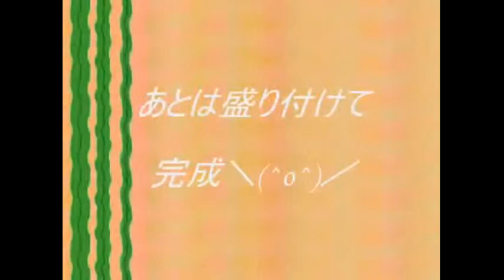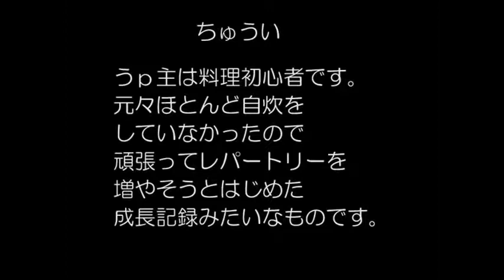CÁCH LÀM HAMBURGER MẸO HAY TRONG CÁCH LÀM HAMBURGER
Cách làm Hamburger Hướng Dẫn Chi Tiết Cách làm Hamburger
1. Phần nhân cho 8 miếng thịt hamburger

Nguyên liệu:

- Thịt bò xay: 500 g (xay 2 lần cho hạt nhỏ)
- Bánh mỳ gối: 2 lát (cắt bỏ hết diềm bánh)
- Hành tây: 1 củ
- Sữa tươi không đường: 3 thìa canh
- Kem tươi: 3 thìa canh (nếu không có sẵn thì dùng hết sữa tươi cũng được)
- Mù tạt vàng: 2 thìa nhỏ
- Muối tinh: 1/3 thìa nhỏ
- Hạt tiêu: 1/2 thìa nhỏ
- Bột chiên xù: 60 g
- Bột ngô: 1 thìa nhỏ
- Sốt BBQ: vài thìa canh, có thể mua sẵn của các hãng Hunt’s, Hàn Quốc, hoặc tự làm nếu sẵn nguyên liệu (tự làm thơm hơn nhiều).

Cách làm:

- Bánh mỳ bỏ diềm xé vụn, cho sữa tươi kem tươi vào bóp nhuyễn

- Hành tây bỏ vỏ rửa sạch thái hạt lựu thật nhỏ (càng nhỏ thì thịt càng liên kết)

- Trộn đều tất cả các loại nguyên liệu cho thật nhuyễn, ngấm đều gia vị. Thành phẩm là 800 g, chia đều làm 8 viên thịt.

- Trải giấy bạc, quết xíu dầu ăn lên giấy bạc (lớp rất mỏng thôi để khi nướng thịt không bị dính). Nặn thịt thành hình tròn đường kính bằng vỏ bánh hamburger.

- Đặt thịt lên giấy bạc, quyết sốt lên mặt thịt và nướng ở 200 độ trong 30 phút.

- Trong khi nướng thì lật đều thịt và phết sốt (3 - 4 lần). Khi lật thịt lưu ý dùng bàn xản to bản để không làm nát thịt. Thịt vàng ruộm là được.

2. Sốt phết nhân hamburger

Bạn hoàn toàn có thế mua sốt Hunt’s hay sốt Hàn Quốc còn nếu tự nấu thì bạn hãy làm công thức sau (đừng ngại vì không sử dụng hết thì sốt này bạn sử dụng cho rất nhiều các món nướng khác rất ngon).

Nguyên liệu:

- Sốt cà chua (ketchup): 330 ml
- Đường nâu: 40 g
- Giấm trắng (nên chọn dấm hoa quả loại ngon thì sốt chua dịu): 250 ml
- Ớt bột: 1 thìa nhỏ
- Mù tạt vàng: 2 thìa canh
- Muối: 2 g
- Hành khô băm thật nhuyễn: 3 củ
- Sốt Worcestershine: 3 thìa canh.

Cách làm:

- Cho tất cả nguyên liệu vào nồi đun sôi, vặn nhỏ lửa om thêm 10 phút.

- Để nguội cho lọ kín cất ngăn mát tủ lạnh dùng dần.

3. Phần sốt hamburger (nên chuẩn bị trước cho chanh ngấm đều trong mayonaise)

Nguyên liệu:

- Mayonaise: 1 bát ăn cơm
- Nước cốt chanh: 2 thìa canh (1 quả chanh)
- Hạt capers: 2 thìa canh băm nhỏ (mua tại các của hiệu đồ tây, khoảng 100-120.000 đồng/lọ, dùng cho nhiều món ăn khác hoặc đơn giản chỉ nhậu với phô mai cũng rất ngon)
- Ớt bột (loại mịn, ngon, có mùi thơm): 1 thìa nhỏ (nếu có trẻ con thì bạn chia đôi sốt ra rồi hãy trộn ớt).

Cách làm:

- Trộn đều tất cả nguyên liệu là xong.